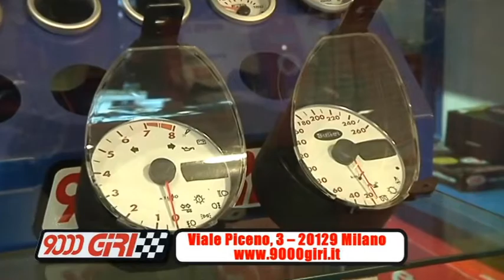Gli specialisti in elaborazioni auto sportive da oltre 30 anni recensione | Il paradiso del tuning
Il nuovo spot 9000 Giri inserito nelle  trasmissioni Paddock e Bobbgear condotte dal mitico Franco Bobbiese in onda tutte le settimane su Telereporter.